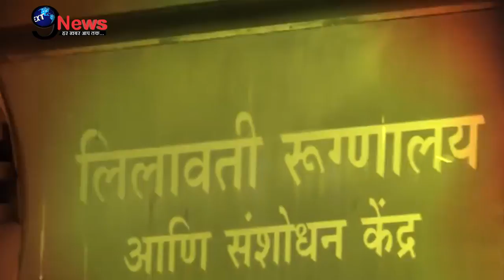Good News! दिलीप कुमार को लेकर अस्पताल से आई बड़ी खबर, पत्नी सायरा ने खोला सेहत का राज़